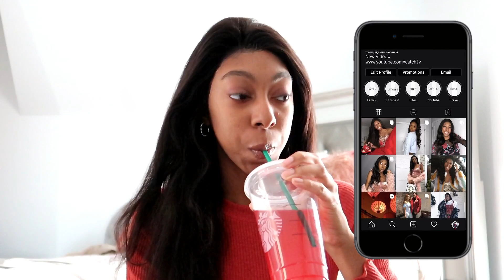Curly to straight hair routines | hair videos for natural hair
Hi  Dajabie's !
Hope you guys enjoyed my hair video if you did please make sure to subscribe and also hit that notification button to stay tuned to all the exciting content that will be coming this summer!

Instagram ROAD TO 10K

curly to straight hair routines
straight hair routines
black women
straightening hair with a blowdryer
straightening hair with hot comb
curly hair products
curly to straight hair routines 2020
hair style
straight hair waves
straightening hair for the first time